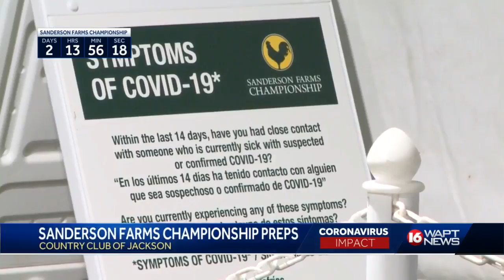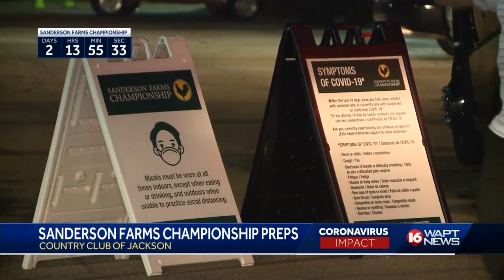Things look different this year at the Sanderson Farms Championship